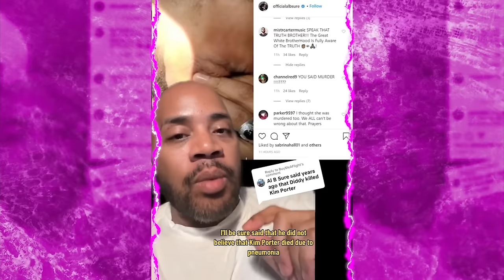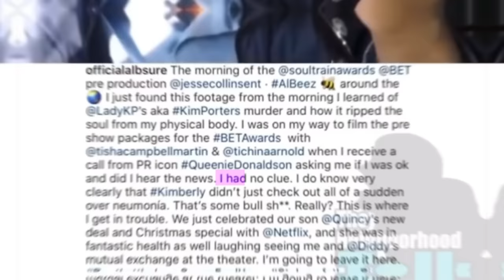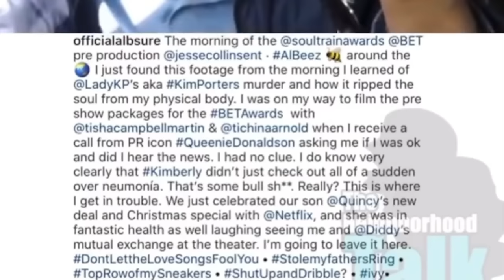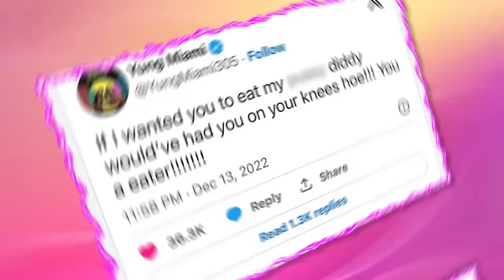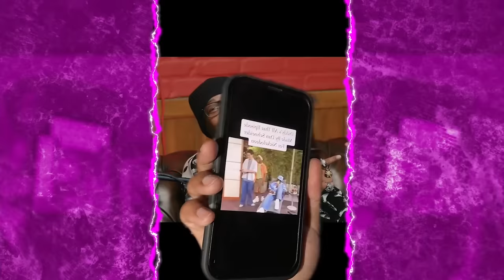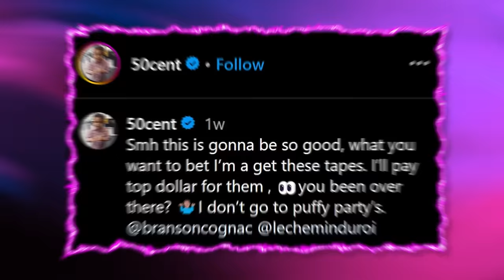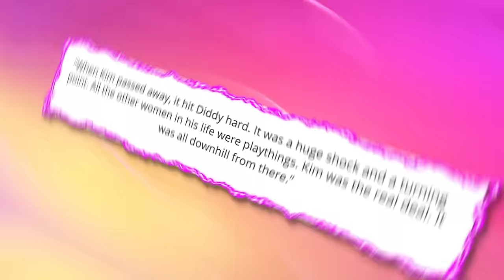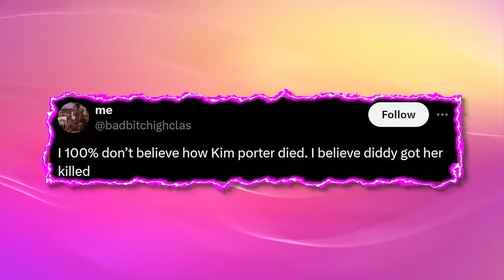50 Cent Reveals How Jay Z & Diddy Conspired To MURD3R Kim Porter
50 Cent Reveals How Jay Z & Diddy Conspired To MURD3R Kim Porter

Diddy might have been after Kim Porter’s d3ath, and he will finally be held accountable for it. Cassie's lawsuit against Diddy was like opening Pandora's box. After she dropped those bombshells, it was like a floodgate of allegations against Diddy burst wide open. And now Diddy’s been caught up in all sorts of sh@dy dealings, from smuggl1ng to mistr3atment. But one story that's really got people talking is Kim Porter's. Her mysterious d3ath has had people wondering if Diddy was behind it for years. And now, we might be getting closer to the truth.